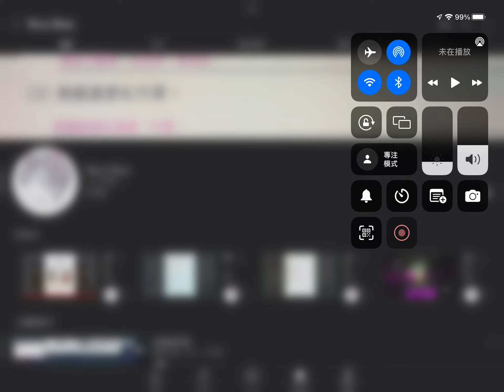My friend YouTube Channel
This is my friend:Terry Zhou(刺客伍六七)YouTube Channel ,if you like please this YouTube Channel,please subscribe this YouTube Channel,like and share this YouTube Channel videos and don’t forget to open this YouTube Channel bell